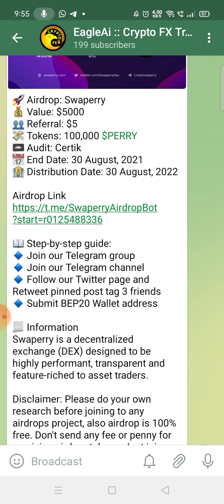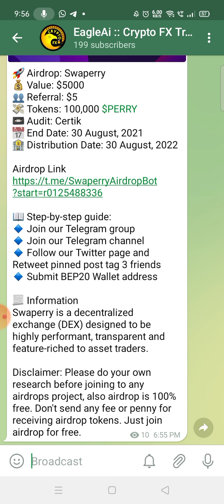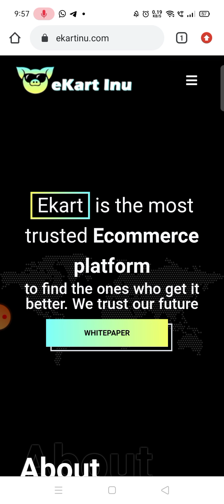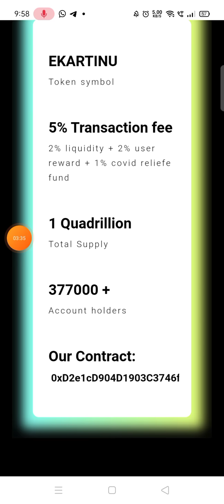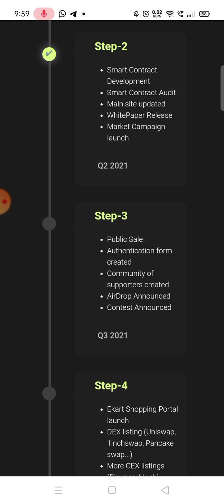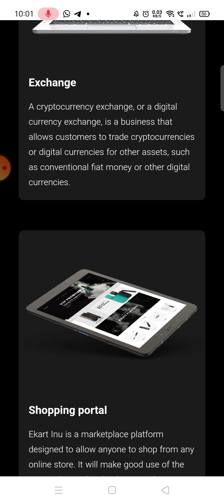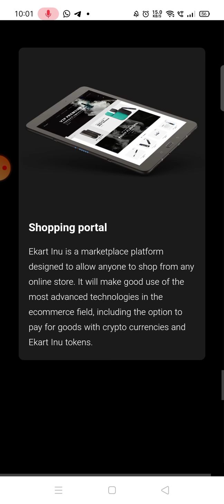Ekart Inu Coin Latest Big Update || Ekart Inu coin news today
Ekart Inu Coin Latest Big Update || Ekart Inu coin news today || Listing on PancakSwap Soon.

☞ For Airdrop Link And More Update, Please Join Our Telegram Channel

lovely inu burning Start
lovely inu coin burning time
lovely inu coin price bitmart
lovely inu coin price latoken
lovely coin

ekart coin
ekart token
ekart inu coin
ekart inu token
ekart coin latest news
ekart token latest news